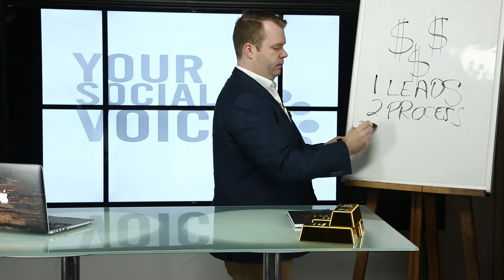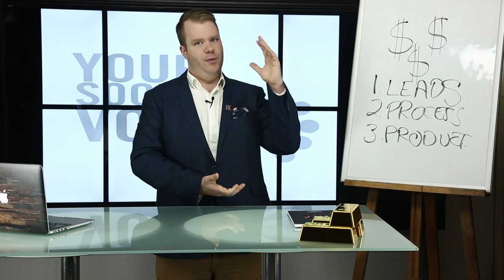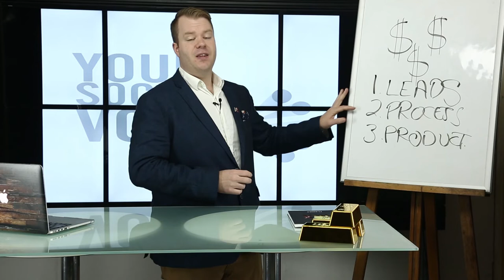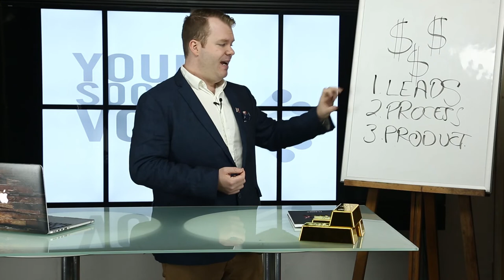How to Make $1000+ a Week (I MADE 6 FIGURES!)😱🤑🔥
Make the most amount of money in the least amount of time, that’s the name of the game right? Well this is much easier said than done. However, Kim Barrett from Your Social Voice shares a story about how he was actually able to generate over $645,000 in 9 days at a Sales Residential!!

01:09 - Step 1 to making serious cash in 1 week 🤑
01:32 - Step 2 (The importance of having a sales script) 📢
02:02 - Why you have to choose your product or offer wisely 🤔
03:05 - How Kim managed to pay the Sales Residential Fee 😱
06:25 - The start of Kim’s power Week! $100,000 in a  DAY 💪🏻
07:09 - How you can apply the tips from this video to yourself and your business 🔥😎